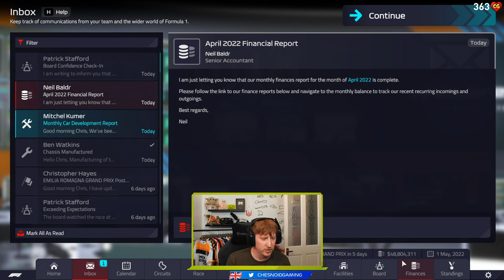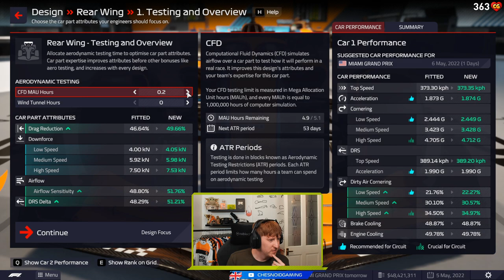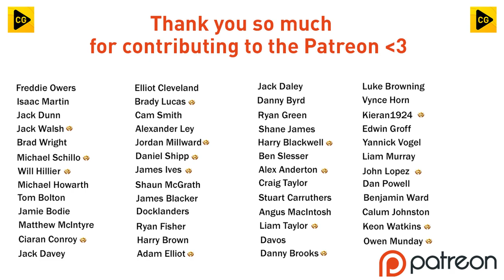F1 Manager 2022 Career Mode Part 4 - BEST RESULT SO FAR!!